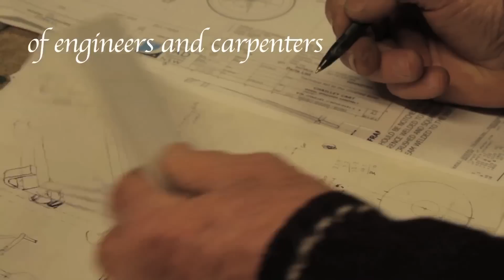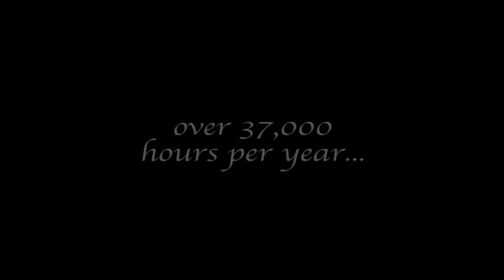A Volunteer's Story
To celebrate National Volunteer Week and as a way of acknowledging the service of our volunteers to people with disabilities, TAD would like to say thanks a million for the time, the generosity and the talent of our 245 volunteers - we couldn't do it without you!

This is a story of engineers and carpenters, of metalworkers and handymen, of men who give their talent to help other people. In 1975, a group of engineers, led by George Winston, decided to use their skills to profoundly change the lives of people with disabilities.

They built bikes in their workshops, they crafted cots in their sheds, they made chairs in their yards and they still do today. Theirs is a story of craftmanship, of imagination and talent and of doing what you love to help others live better lives.

It is the story of TAD Disability Services. 245 volunteers across NSW, over 37,000 hours per year to enable people with disabilities to lead more independent lives.

Thank you to Barry Lees for featuring in this video who has volunteered at TAD for 34 years.